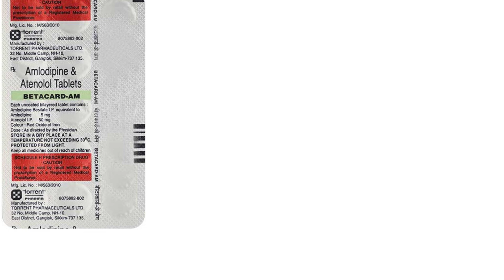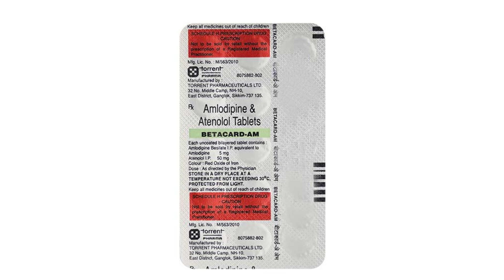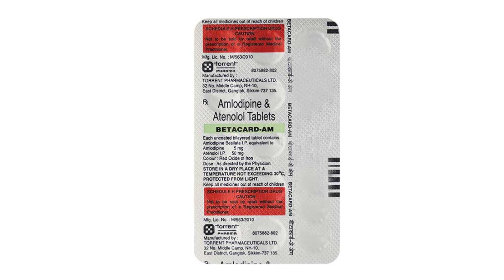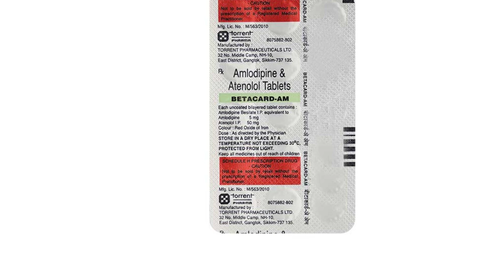Betacard AM Tablet Uses & Side Effects in Hindi | Betacard AM Tablet Ke Fayde Aur Nuksan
betacard am tablet uses & side effects in hindi | betacard am tablet ke fayde aur nuksan | how to use betacard am tablet. in this video, we will discuss what are the uses and benefits of betacard am tablet. How to use betacard am tablet. We will also discuss what are the side effects of betacard am tablet. Watch the complete video for detailed review of betacard am tablet in hindi.